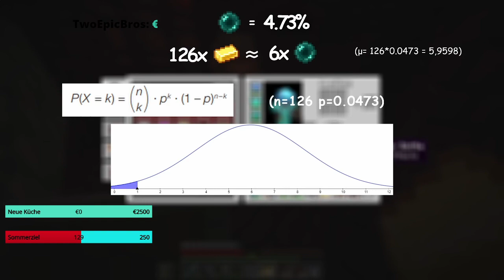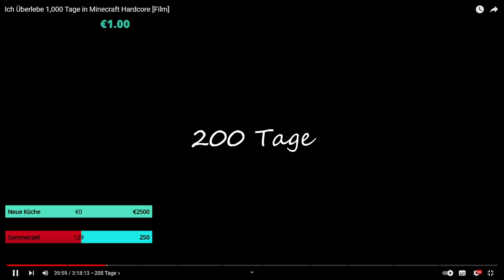Highlight: Heute gehen wir mal in Csgo rein wird mal richtig rein Gehasselt wer ist noch dabei and M